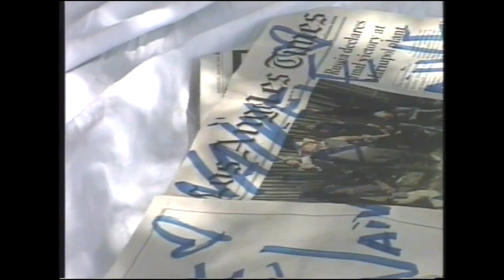"memory" rca dsp3 hi8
thank you to my dear friend Maurice Levardo ~ A Hi8 film for The Naïve Journal.